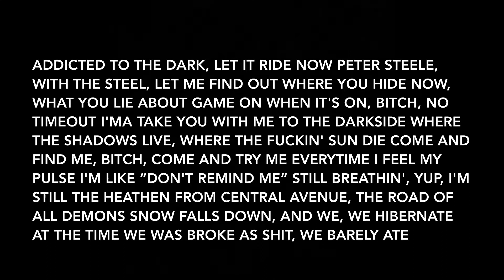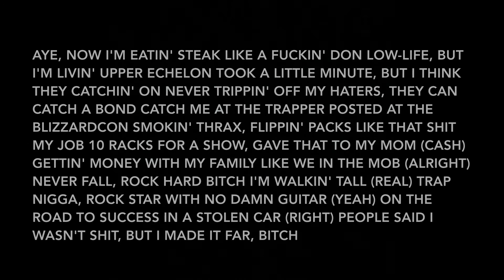BONES & Eddy Baker - DarknessFalls (Lyrics)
Artists: BONES, Eddy Baker
Album: SparrowsCreek